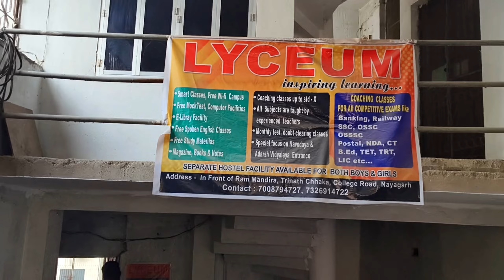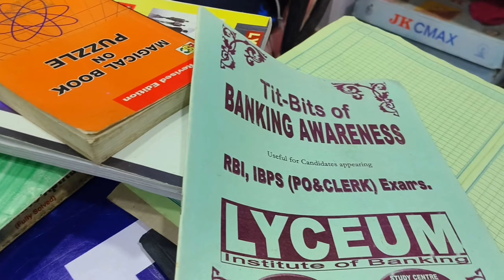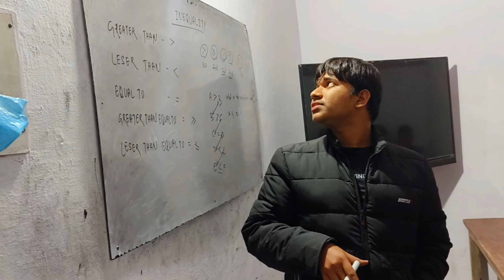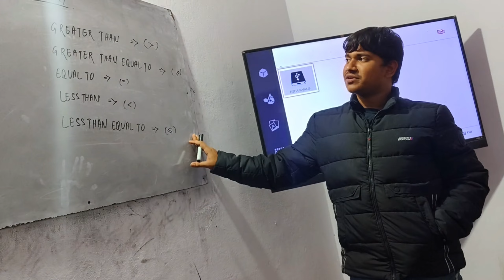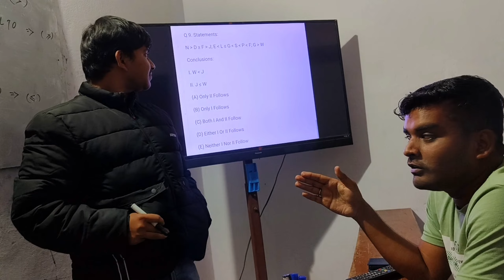vlog 63 / Visit to Lyceum Competative Coaching Center /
Lyceum Competative Coaching Centre,

 ମୋତେ ଦେଖୁଥିବା ମୋର ସମସ୍ତ ଭାଇ ଓ ଭାଇ ଭଉଣୀ ମାନଙ୍କୁ ମୋର
 ନମସ୍କାର 🙏

ନୟାଗଡ଼ ମୋ ଘର
ମୁ ଖାଣ୍ଟି ନୟାଗଡିଆ ଛୁଆ l
ଆମ ପାଇଁ ବଡ ଆମ ନୟାଗଡ଼ 🤟

Like to explore the whole world

My favorite hobbies are :
              1. Riding
              2. Traveling
              3. Music
              4.fooding

ନିମ୍ନ ଲିଖିତ Page ଗୁଡିକରେ ମୋ ସହ ବାନ୍ଧି ହୋଇ ରୁହନ୍ତୁ ❤️

2.